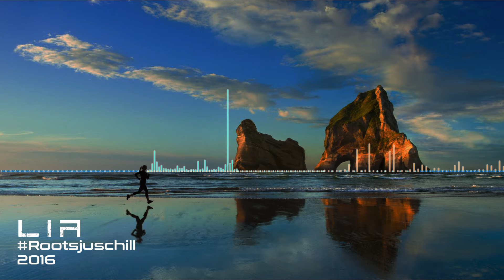▶[Chillstep] ★ NATRAX ★ LIA (2016)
Hello and welcome to a brand new never-before-done thing here at MGS! I would like to introduce to the masses the one-and-only, changed man, the creator behind...well really nothing...the man who is looking to get back on his feet and put the past behind him. Ladies and Gentleman, put your hands together for NATRAX! *Cricket chirps.

NATRAX is the handle that I have technically been using for about a year now to mix chillstep. Although I haven't done anything with this name, a side from attempting to make chillstep with little small projects, I have not actually created anything that I can call my own. I am looking to start something new. Starting today, I am coming out of my "studio" and sharing my creations with the world.

This video is a new track entitled "LIA" which stands for "Life In Abstraction". The basis behind this name is: one day, after mixing this beauty, I was outside having a coffee and thinking about the day. I often think about all sorts of things and I had just so happen be thinking about what to name this masterpiece. I thought how I really wanted to break away from trying to make chillstep that sounded like everyone else's. In fact, there would be times where I would watch a chillstep tutorial video just to hear the melody so that I could use it for my own. It was bad on my part and I felt terrible for it. After some time, I wrote this beauty. So enjoy this and let me know what you think. The next release will be anywhere from next week to a month from now. It depends. I will upload them as I get them churned out. All I ask of you is to share the love and let me know what you think.

Now...enjoy...LIA. :)